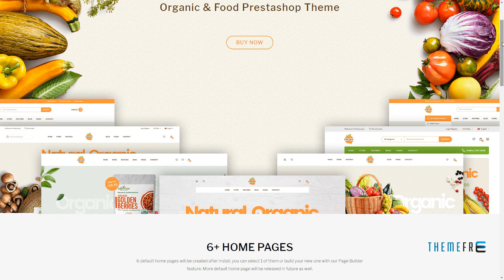Freshy - Creative Organic Responsive Prestashop Theme Baishan Hi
Software Version PrestaShop 1.7.5.x, PrestaShop 1.7.4.x, PrestaShop 1.7.3.x, PrestaShop 1.7.2.x, PrestaShop 1.7.1.x, PrestaShop 1.7.0.x

 Columns 1

 Layout Responsive

 Tags blog, farm, food, global, healthy, megamenu, organic, page builder, responsive, slider